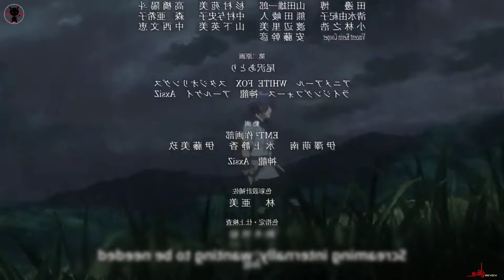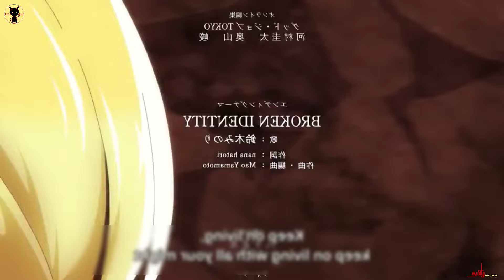I'M QUITTING HEROING || பகுதி-1 || தமிழ் விளக்கம் || KUTTY ANIME VOICE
Welcome.

●Season - 1
●Episode -1

நன்றி.

THIS VIDEO IS ABOUT ANIME EXPLAIN IN TAMIL
I'm Quitting Heroing ANIME EXPLAINED IN TAMIL
I'm Quitting Heroing TAMIL DUBBED
ANIME TAMIL DUBBED
TAMIL ANIME DUBBED

____________________________________________Nan indha video vai romba risk eduthu

upload pannirukan so indha video vai

re-upload pannathinga pls

Thanks ❤️

இன்னும் இந்த anime series யை

continue பண்ணும் நா நம்ம channel

My Tag💙

I'm Quitting Heroing

Anime tamil

tamil anime

I'm Quitting Heroing in tamil

I'm Quitting Heroing tamil explanation

I'm Quitting Heroing tamil review

I'm Quitting Heroing anime tamil review

I'm Quitting Heroing

I'm Quitting Heroing

நன்றி. ✨